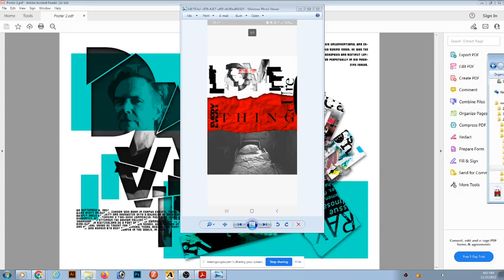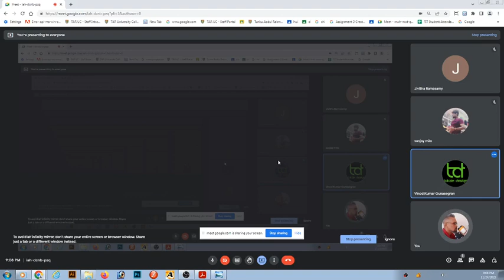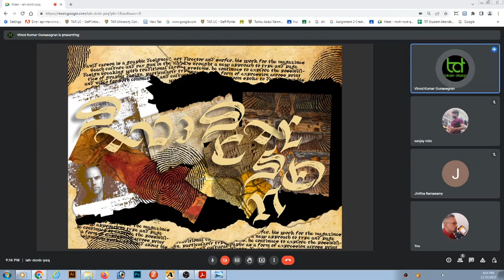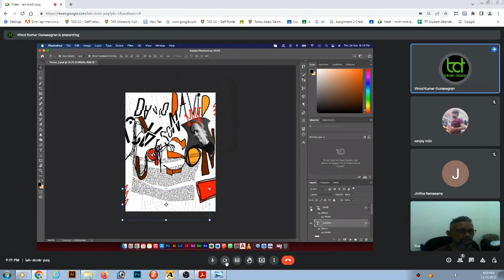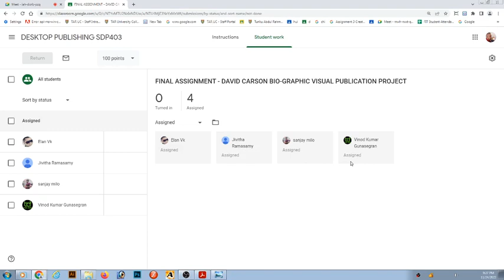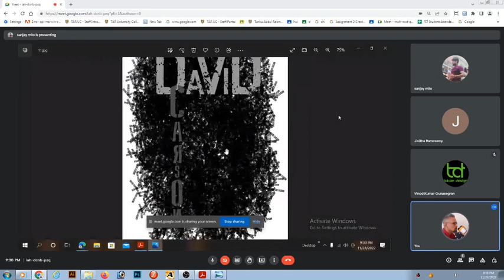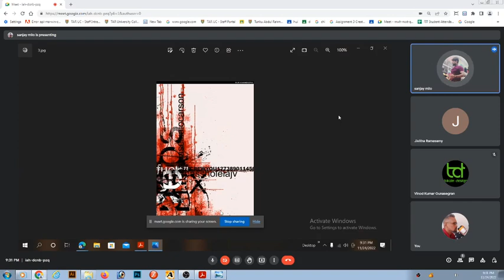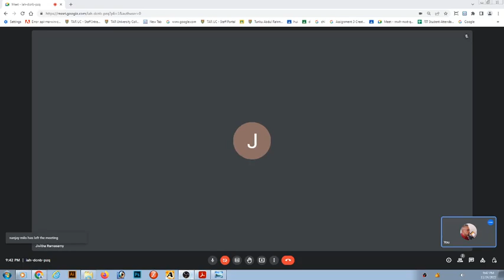Asia e University @ Desktop Publishing Session 02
These channels contain educational information and tutorial based on my online learning classroom